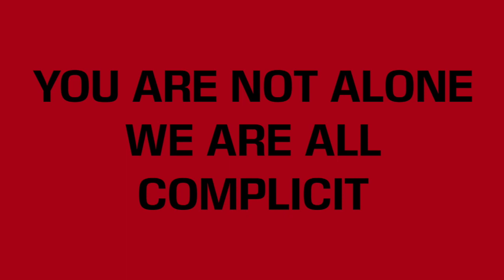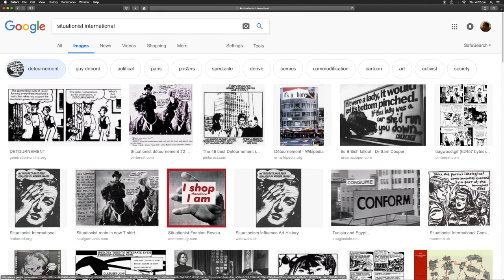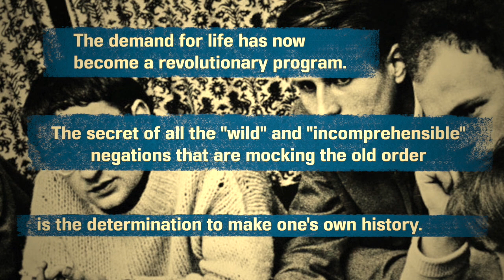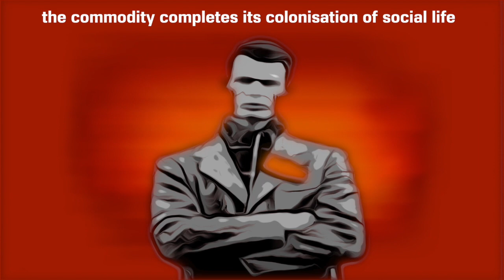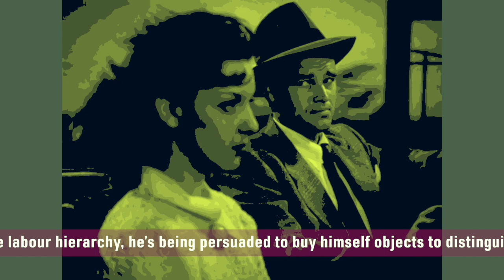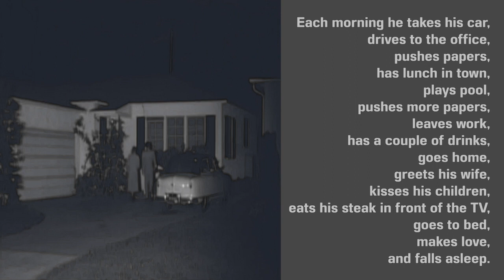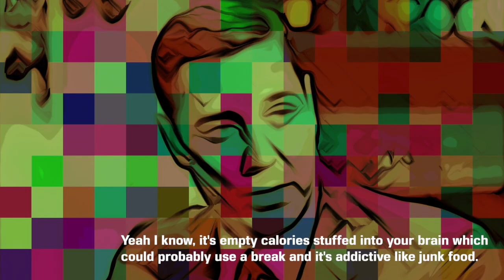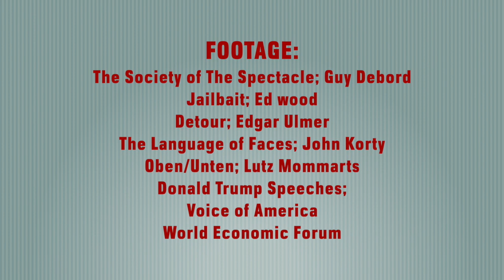Inauthenticity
Inauthenticity is as much about the decline of revolutionary artistic movements as it is about the relentless commodification of our senses. The Situationist International [S.I.], a group of artists and thinkers active from 1957 to 1972, identified the unwitting co-option of modern humanity by the spectacle, the sensory overload of media that has come to shape our thinking and consequently making original and authentic thought increasingly difficult.

Arguably, contemporary thinkers about media could benefit from a re-evaluation of Situationist International ideas, particularly considering the increasing febrile environment of the internet where identities are massaged into unreality, as exemplified by the ubiquitous social media enabler, Kim Kardashian, and U.S. President Trump has likewise intuitively understood this power to shape the narrative to a degree where truth and fiction become inseparable. The public who uncritically consume this media are increasingly disoriented about the meaning of our shape shifting shared culture and consequently loose sight of their authentic selves and become players in the unreal feedback loop.

The video quotes influential Situationist International figures, Guy Debord and Raoul Vaneigem, it includes snippets from Debord’s landmark film, The Society of the Spectacle and deploys the classic S.I. strategy of détournemént, the hijacking of images in order to ironically redirect their meaning. The video’s posterised visual style and harsh colour palette is intended to reflect Punk aesthetics because that movement can legitimately be considered the last heir of S.I. philosophy.

For further research and for those who can handle the typically opaque language, these internet repositories are indispensable: